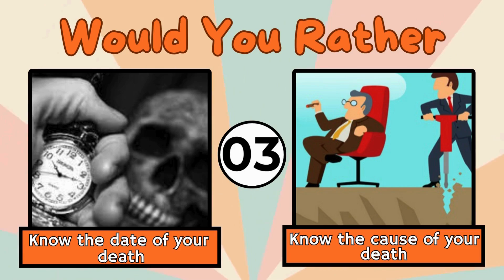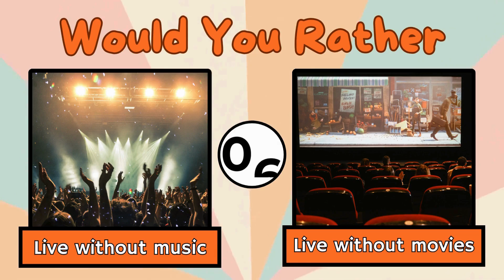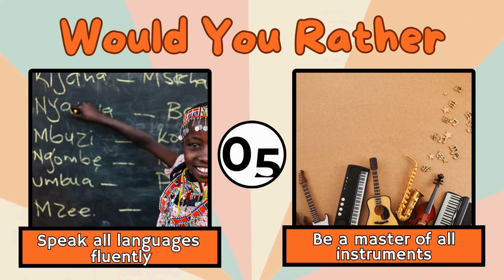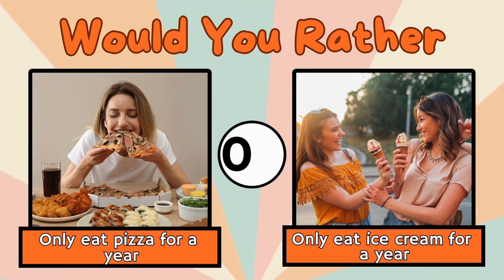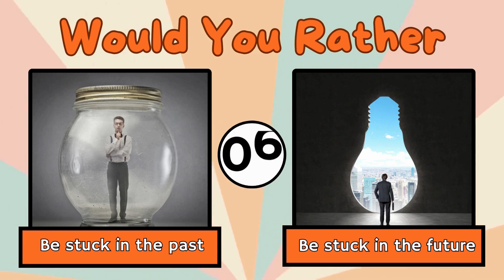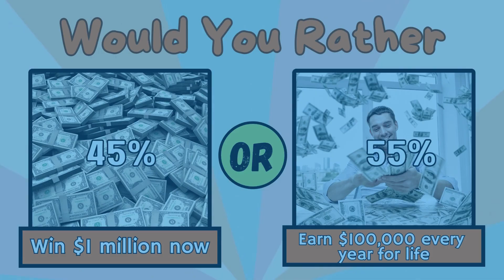Would You Rather | Would You Rather Hardest Choices Ever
Topic Related:-
1. quiz
2. emoji quiz
3. movie quiz
4. would you rather
5. guess the song
6. disney quiz
7. guess the logo
8. this or that
9. pick one kick one
10. blind test
11. general knowledge quiz
12. logo quiz
13. movies quiz

Thanks Youtube